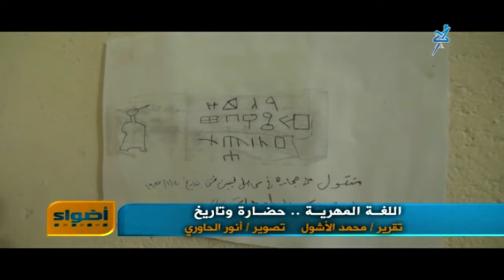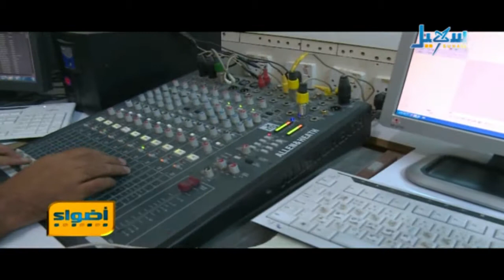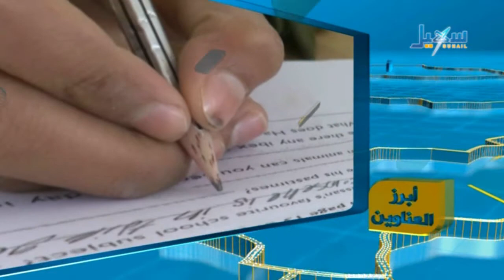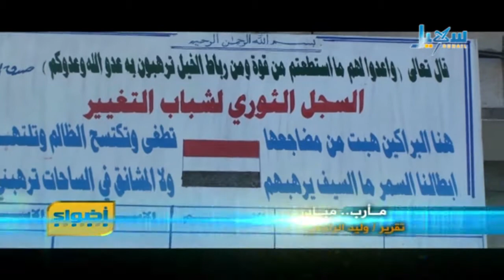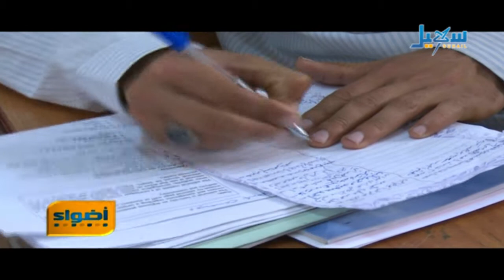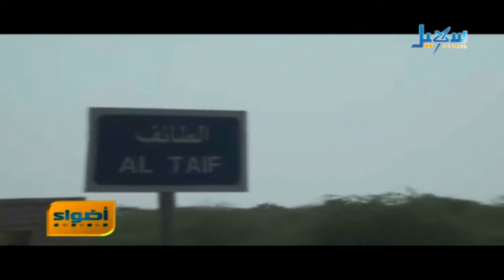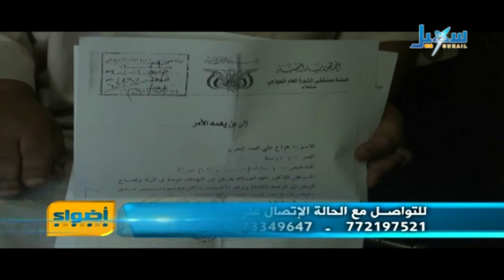أضواء سهيل الحلقة 142